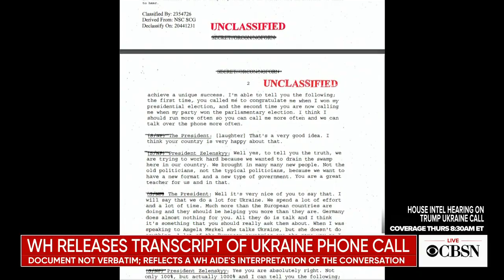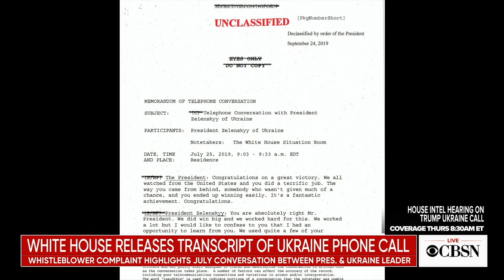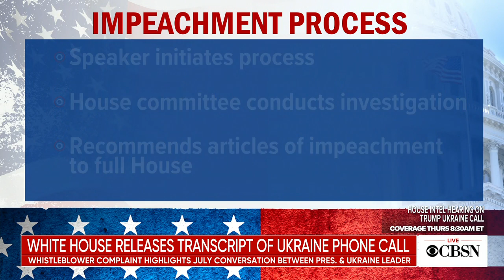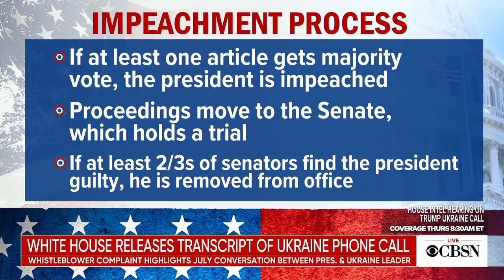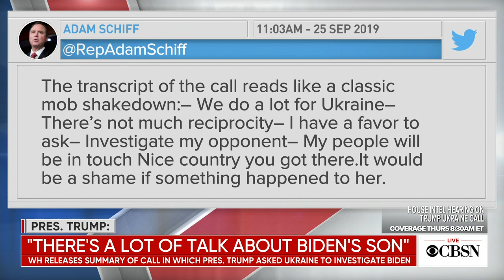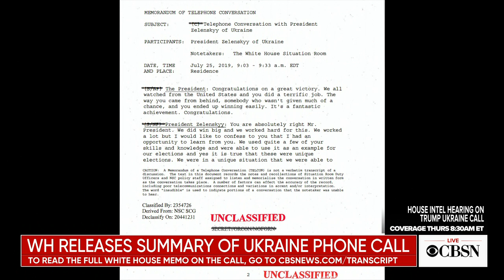Trump Ukraine transcript release, watch live coverage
President Trump said he'll be releasing the transcript of a call with Ukrainian President Volodymyr Zelensky on Wednesday, a day after Speaker Nancy Pelosi announced the House is launching a formal impeachment inquiry into the president, setting up a dramatic constitutional clash just over a year before the presidential election. Live updates